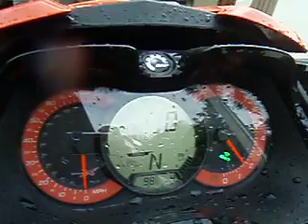2011 RXTX dumping salt water into Engine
Brand new RXTX seedoo the seats leak and dump corrosive water into the engine compartment